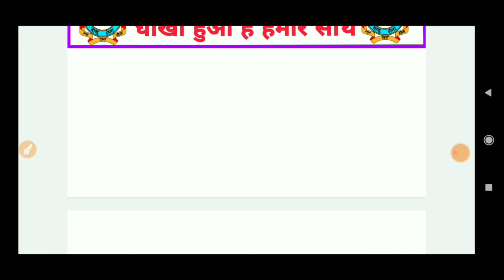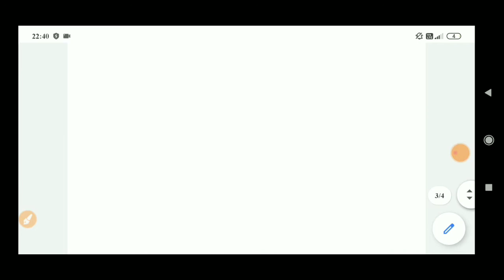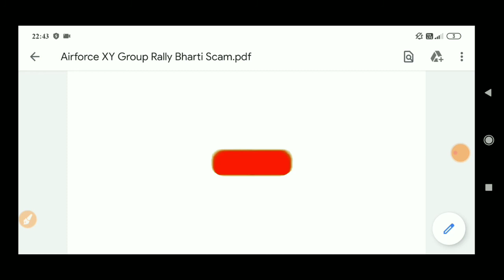Airforce X & Y Group Rally Bharti Scam 2020 | Casb Real Call Recording Regarding Rally Bharti Live